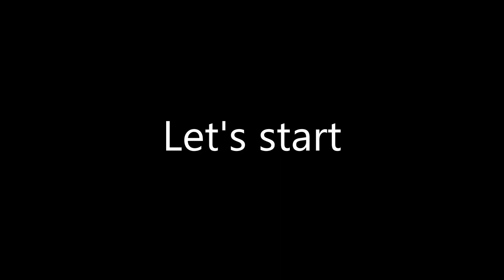Seed germination- rolled paper towel method